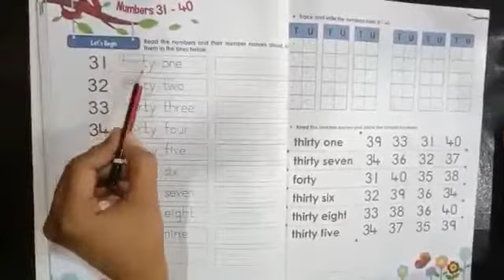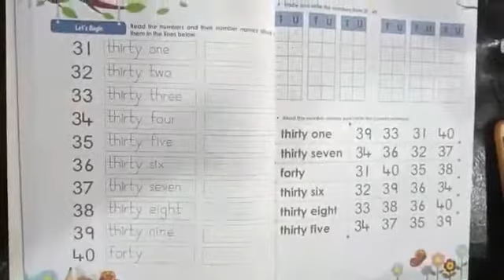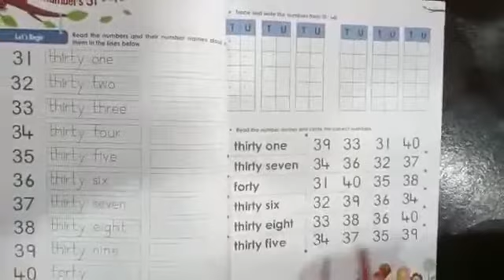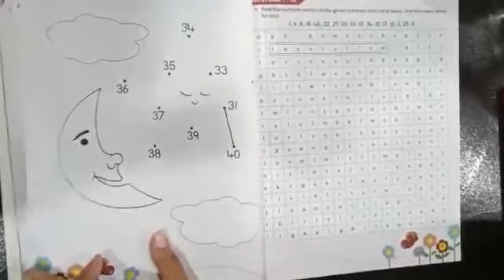SR.KG_MATHS_27.07.2021